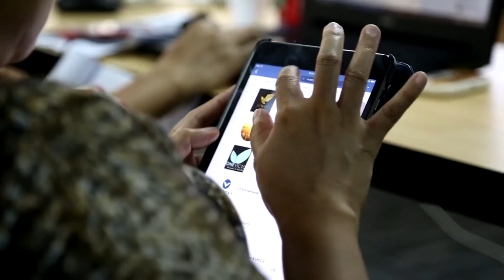Stories | Claire Manuel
"Through this training, Storytelling Through Video Production, it will give us insights into more technique and strategies on how to do a very good video." - Claire